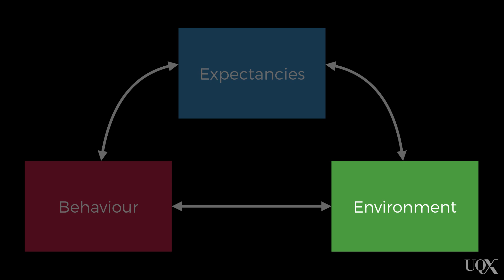UQx PSYC1030.3x 6-3-2 Social learning theories of personality